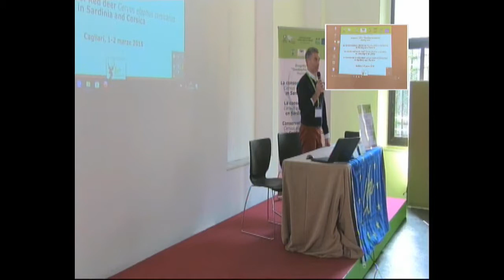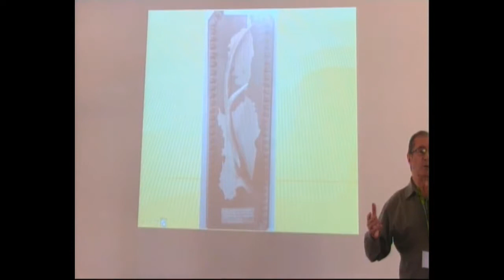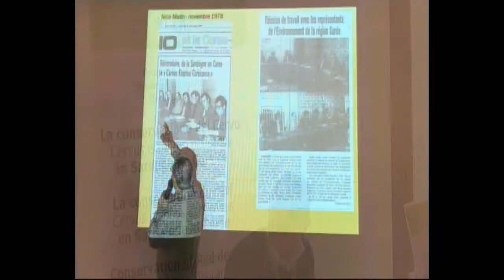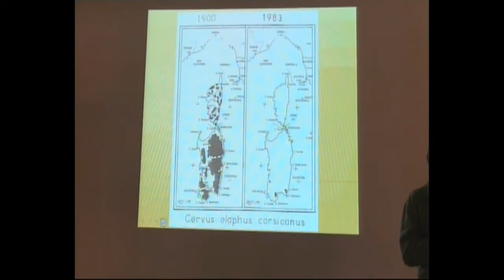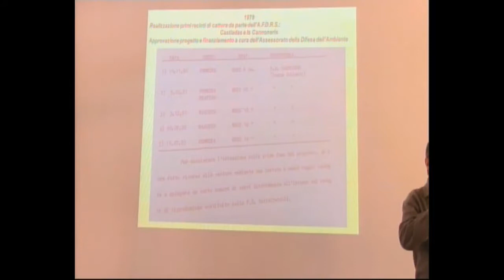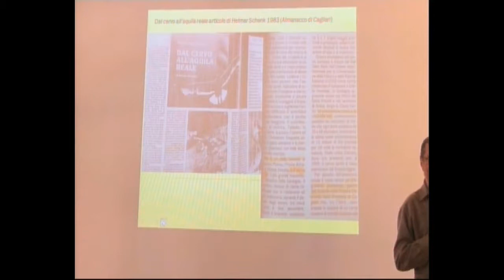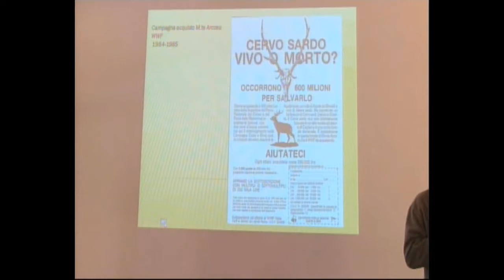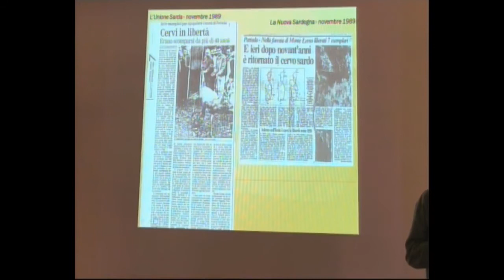Beccu Enea: Primi interventi di conservazione del cervo sardo corso